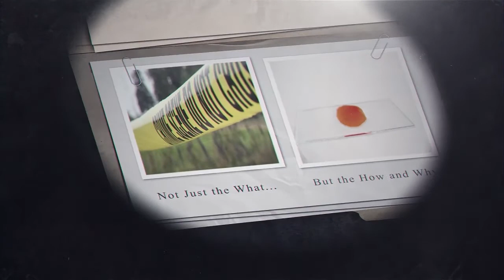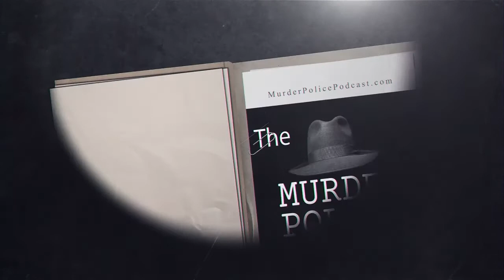The Role of the Coroner with Jessamine County Kentucky Coroner Michael Hughes | Parts 1 & 2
The Role of the Coroner with Jessamine County Kentucky Coroner Michael Hughes | Part 1 of 2 | Monday May 2, 2022

The Role of the Coroner with Jessamine County Kentucky Coroner Michael Hughes | Part 2 of 2 | Monday May 2, 2022

The coroner.  Countless TV shows and movies portray coroners, but like most entertainment, it is far from reality.

On “The Role of the Coroner with Jessamine County Kentucky Coroner Michael Hughes”, Wendy and David are joined by Coroner Michael Hughes, his wife Olivia Hughes and Jessamine County Coroner Cassie Robinson, for a personal conversation about what coroners do in real life.

In this Bonus Series, you will hear all about what it takes to be a coroner, and how one gets to the office, as well as the training that takes place and the duties and responsibilities involved.

But as usual, The Murder Police Podcast goes much deeper.  We will also learn about valuable relationships, both in the coroner’s office and with other stakeholders, and the community.  Coroner Hughes leads a true team working with his wife and the deputy coroners in his office, so much a team, many might be jealous.

Diving deeper, we learn about the emotional toll the work can take, as well as the spiritual gratification the work can bring, as this team provides after-care to an amazing degree to the surviving family and friends of those that have passed away.

Download these episodes, and sit down with us as we learn together.